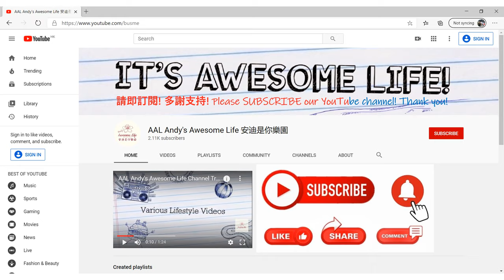AAL安迪模型 - 全球首展 MAN A95 11.7M 巴士 x Leyland Fleetline 紅燈籠古董雙層巴士 IMXHK 香港國際車展 2021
MAN Truck & Bus SE 為新大嶼山巴士提供全球第一部 11.7米版本嘅 A95 雙層低地台巴士。巴士最大嘅賣點，係2.5米窄車身及多於120人嘅載客量，仲有就係喺駕駛室嘅電子倒後鏡系統。